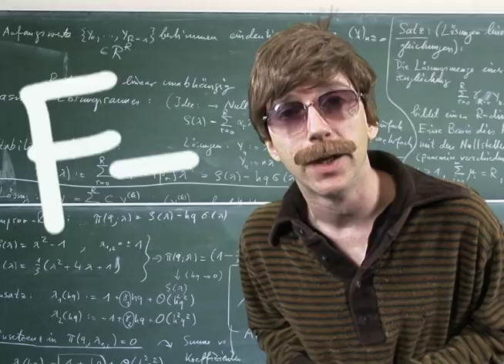The Dodo Gang present "The Boom Boom" (Liam Lynch)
Liam Lynch as his own rap crew, The DoDo Gang, kick it old school with "The Boom Boom".